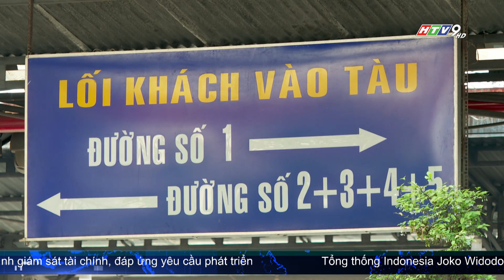CÔNG TY CỔ PHẦN VẬN TẢI ĐƯỜNG SẮT SÀI GÒN TỔ CHỨC CHẠY THÊM 8 CHUYẾN TÀU TỪ SÀI GÒN – HÀ NỘI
Khoảng thời gian từ 15 tháng Chạp đến 28-29 Tết là cao điểm của nhu cầu vé tàu về quê đón Tết của người dân. Nhằm đáp ứng nhu cầu tăng cao dịp Tết Giáp Thìn 2024, Công ty Cổ phần Vận tải đường sắt Sài Gòn tổ chức chạy thêm 8 chuyến tàu từ Sài Gòn – Hà Nội và ngược lại, từ Quy Nhơn, Quảng Ngãi về Sài Gòn và nối thêm toa tàu với hơn 4.000 chỗ...